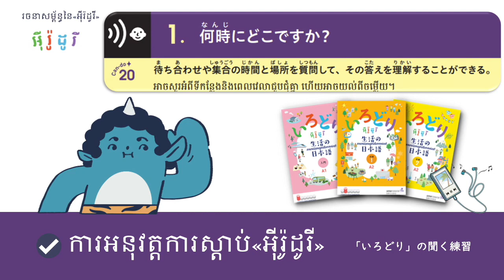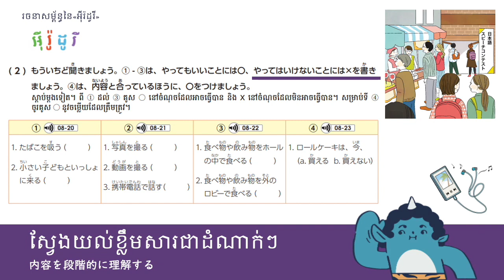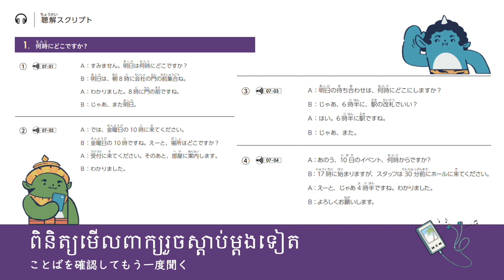10. អនុវត្តន៍ការស្ដាប់ 聞く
[制作]
独立行政法人国際交流基金プノンペン連絡事務所

▼「TOBIRA」（クメール語版「いろどり」、国際交流基金日本語基礎テスト《JFT-Basic》等の情報）についてはこちらから
ចុចទីនេះសម្រាប់ "TOBIRA" （"IRODORI"ជាភាសាខ្មែរ,ព័ត៌មានទាក់ទងនឹងការប្រឡងតេស្តសមត្ថភាពភាសាជប៉ុន Japan Foundation Japanese Basic Test "JFT-Basic"）

▼「いろどり」についてはこちらから
ចុចទីនេះសម្រាប់ពត៌មាន "IRODORI"

▼「いろどり」スライド教材やテストグッズ、その他お役立ち教材はこちらから

▼「いろどりオンラインコース」についてはこちらから
ចុចទីនេះសម្រាប់ «ថ្នាក់រៀនភាសាជប៉ុន IRODORI តាមរយៈអនឡាញ»

▼国際交流基金日本語基礎テスト（JFT-Basic）についてはこちらから ចុចទីនេះសម្រាប់ព័ត៌មានទាក់ទងនឹងការប្រឡងតេស្តសមត្ថភាពភាសាជប៉ុន（Japan Foundation Japanese Basic Test "JFT-Basic"）